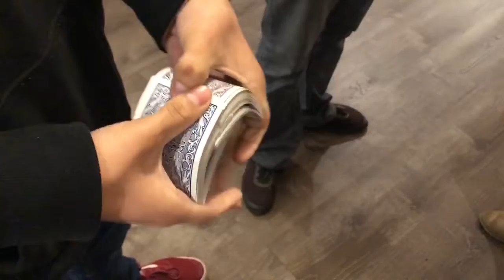#6 Vlog He's Going To Get Married!!!